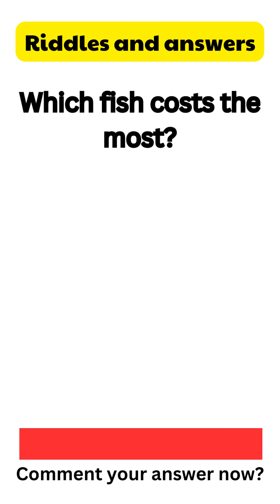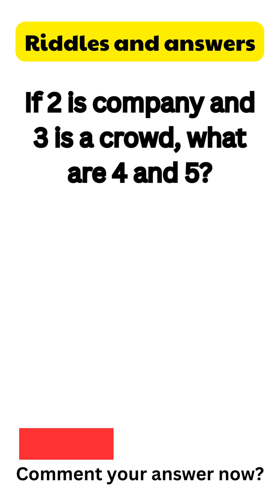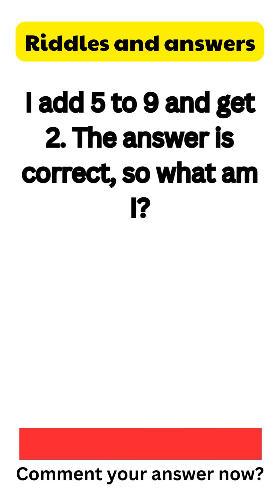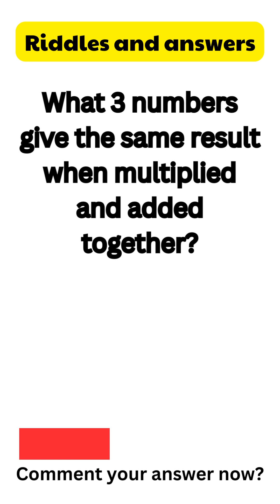ONLY A GENIUS CAN ANSWER THESE 10 TRICKY RIDDLES | Riddles Quiz - Part 92-104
ONLY A GENIUS CAN ANSWER THESE 10 TRICKY RIDDLES | Riddles Quiz - Part

Welcome to our riddle channel! Here, you'll find a collection of brain teasers, puzzles, and riddles that will test your intelligence and creativity. We've got riddles for all ages and skill levels, from simple wordplay to complex logic puzzles.
riddle
hard riddles
funny riddles
tricky riddles with answers
good riddles
best riddles
hard riddles with answers
candy riddles
easy riddles
maths puzzles
brain teaser
math riddles
rataalada answers
dirty riddles
worlds hardest riddle
funny riddles for adults
1000 riddles with answers
i turn polar bears white riddle
difficult riddles
riddles with answers for adults
riddles for teens
riddler riddles
tricky riddles
brain teaser puzzles
hard riddles for adults
riddles and jokes
you were in the garden riddle
best riddles for adults
word riddles
really hard riddles
short tricky riddles with answers
short riddles
difficult riddles with answers
long riddles
good riddles for adults
maths riddles with answers
impossible riddles
50 hard riddles with answers
simple riddles
dirty riddles with answers

100 easy riddles with answers
very hard riddles
tough riddles
bright side riddles
7 second riddles
i make polar bears white riddle
top 10 hardest riddles in the world with answers
a riddle
funny tricky riddles with answers
clever riddles
love riddles
funny brain teasers with answers
logic riddles
funny riddles with answers for adults
picture riddles
riddles in spanish
animal riddles
dark riddles
dnd riddles
riddle jokes
101 riddles
coffin riddle
super hard riddles
i turn polar bears white
riddles for adults dirty
best riddles with answers
some riddles
emoji riddles
the famous crave me riddle
type in a riddle and get the answer
good riddles with answers
story riddles
dirty minded riddles
bible riddles
cool riddles
hardest riddle ever
riddles quiz
stupid riddles
riddles for 5 year olds
interesting riddles
math brain teasers
daily riddle
number riddles
science riddles
mystery riddles
brain teaser riddles
famous riddles
riddles to solve
brain teasers for teens
riddles and jokes for adults
river riddle
brain teasers and answers
hard riddles with answers for adults
short hard riddles
confusing riddles
worlds hardest riddle answer
hard riddles for teens
dad riddles
einstein puzzle
dirty mind jokes
logic riddles for adults
riddles and jokes with answers
family riddles
50 hard riddles
candy riddles match 3 puzzle
math riddles for adults
murder mystery ri
candle riddle
clever riddles for adults
100 riddles
challenging riddles
riddles to ask your friends
extremely hard riddles
great riddles
missing dollar riddle
scary riddles
food riddles
riddles for middle schoolers
math logic puzzles
riddles and their answers
word riddles answers
candy riddles puzzle match 3
smart riddles
100 riddles with answers
braindom riddle
best riddles ever
riddles in buddhism
picture brain teasers with answers
dumb riddles
dirty riddles with dirty answers
brain riddles
prisoner hat riddle
funny riddle jokes
riddle of the day for adults
matchstick puzzles with answers
top riddles
riddles for students
time riddle
quick riddles
visual brain teasers
riddle me
mary mary riddle
riddles for 10 year olds
egg riddle
you are in the garden riddle
riddle me this riddle me that
mind puzzles for adults
silly riddles
stone silver gold and wood riddle
easy math riddles with answers
difficult riddles for adults
brain teasers for adults with answers
tricky riddles with answers images
childrens riddles
brain riddle tricky puzzles
visual riddles
short riddles with answers
really hard riddles with answers
towel riddle
random riddles
classic riddles
impossible riddles with answers
complex riddles
simple riddles with answers
psychopath riddles
riddles reddit
easy riddles for adults
birthday riddles
challenging math riddles with answers
mathematical riddles
candy riddles online
christmas brain teasers
clock riddle
short riddles
candy riddles free match 3 puzzle
tough riddles with answers
math puzzles brain teasers
most difficult riddles
dark humor riddles
short funny riddles with answers
riddle wordle
new riddles
types of riddles
funny jokes and riddles with answers
complicated riddles
popular riddles
crazy riddles
rude riddles
10 riddles
riddles and brain teasers
very hard riddles with answers
hard math riddles
silence riddle
envelope riddle
peter piper riddle
hard brain teasers
funny riddles and jokes
match stick puzzle
brain teaser